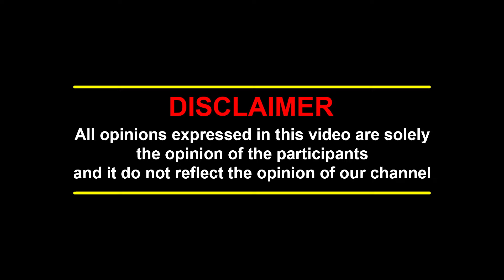'எல்லாரும் இருக்கும்போது ரஜினி எதுக்கு..' திட்டமிட்டு நடக்கும் Scam | rajini |sivakarthikeyan